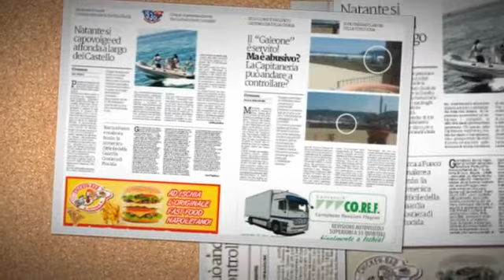VideoSommario del 20 luglio 2015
Il Dispari, il quotidiano di Ischia e Procida